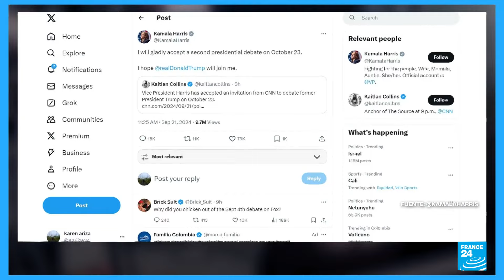EE. UU.: Donald Trump rechaza propuesta de nuevo debate argumentando que es "demasiado tarde"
La vicepresidenta estadounidense, Kamala Harris, desafió a su rival republicano Donald Trump a un nuevo debate el 23 de octubre, de cara a las elecciones presidenciales en EE. UU. Sin embargo, el expresidente rechazó la propuesta argumentando que es "demasiado tarde", ya que la votación por anticipado ha comenzado en algunos estados. Harris y Trump ya se enfrentaron el 10 de septiembre en Filadelfia, en el estado clave de Pensilvania, en un encuentro organizado por la cadena ABC, donde, según analistas la demócrata salió ganadora.